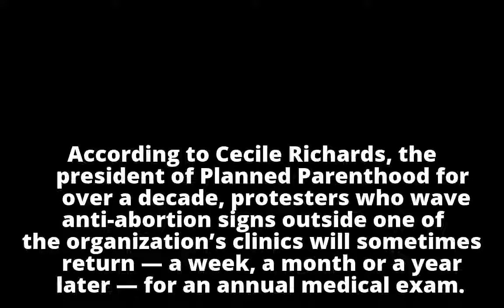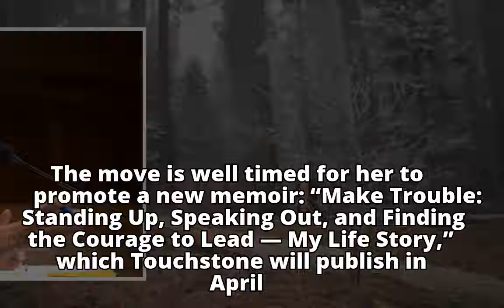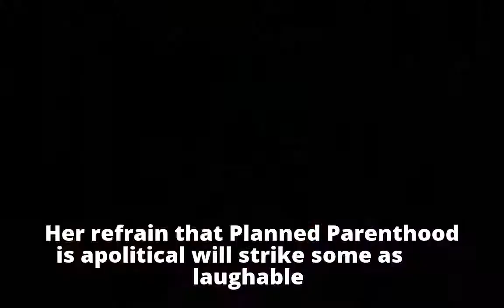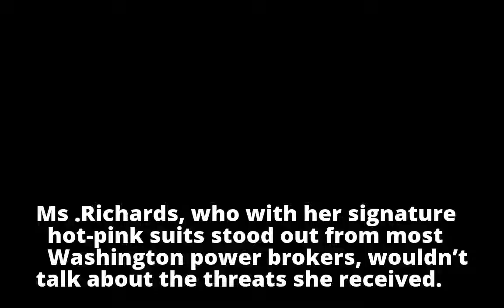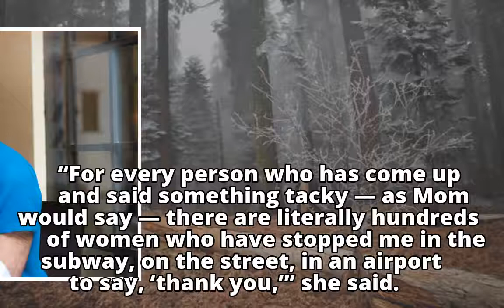Cecile Richards on Her Life After Planned Parenthood